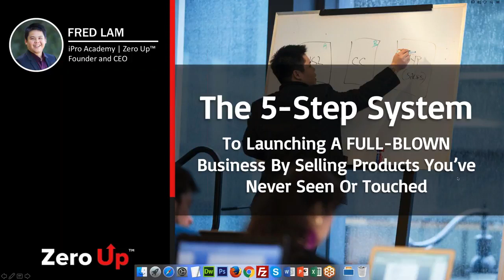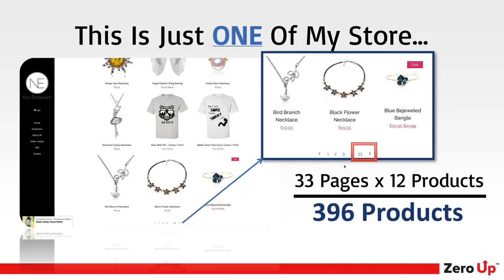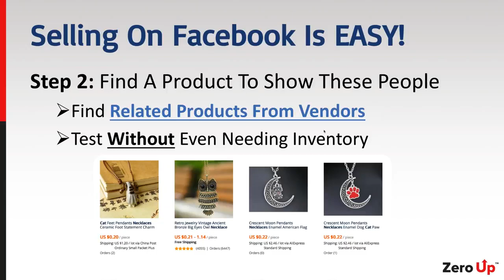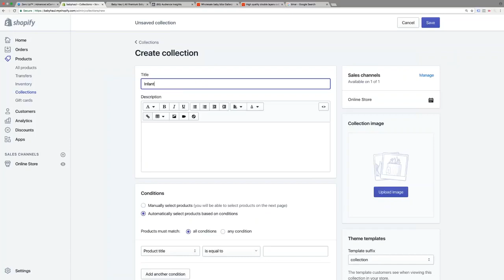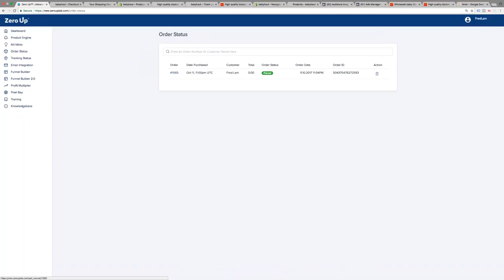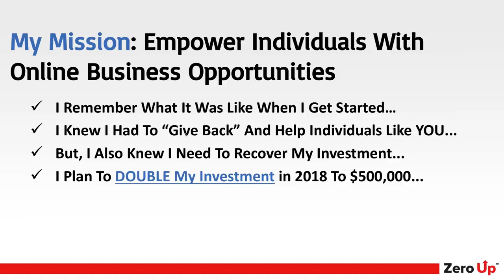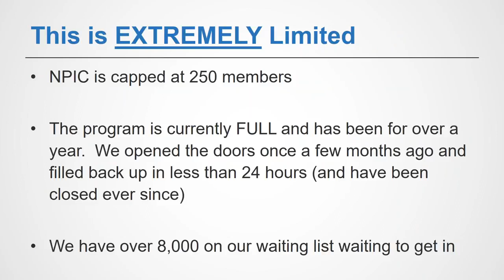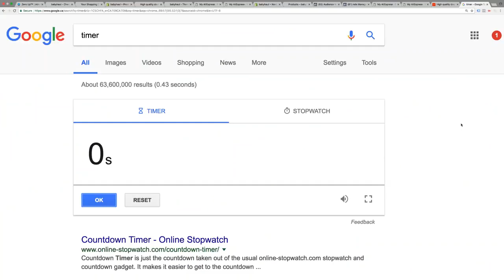2017 10 11 15 01 JOIN NOW 5 Steps to 6 Figures Launch In Less Than 20 Minutes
As a way of saying thank you Click here For a Chance to win htttp://